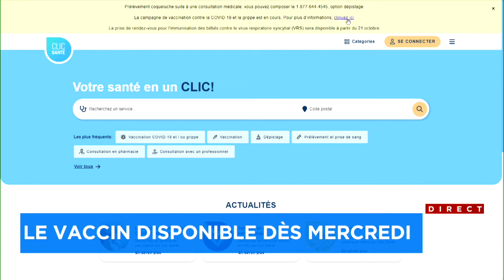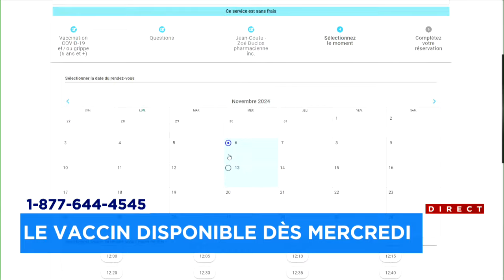Virus respiratoires: le vaccin offert gratuitement pour tous dès mercredi - Explications 18h